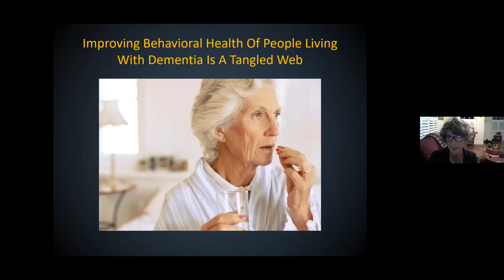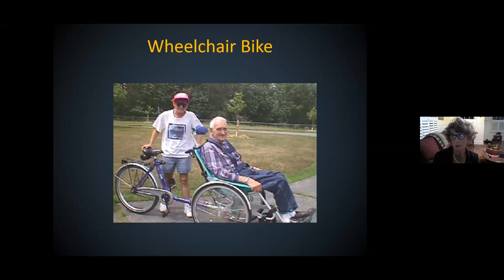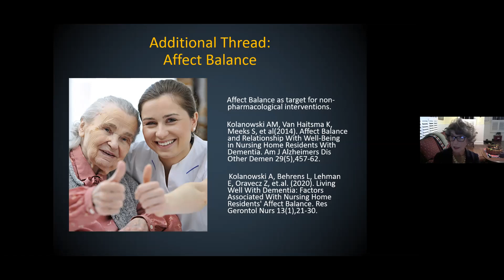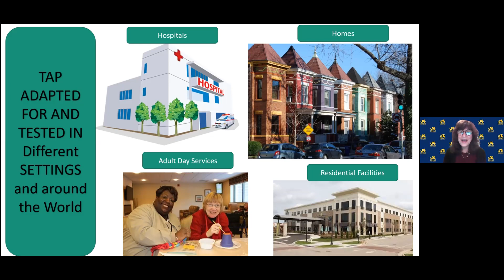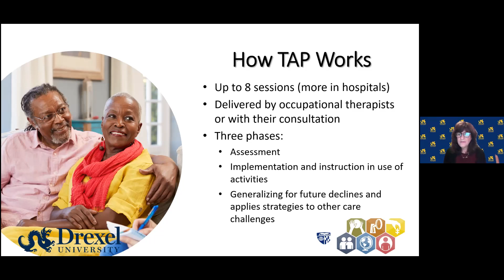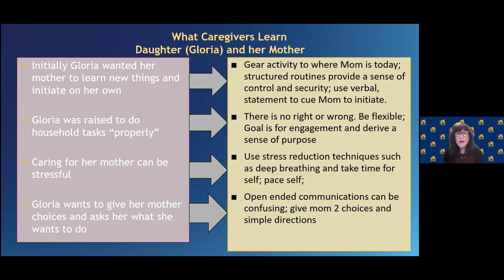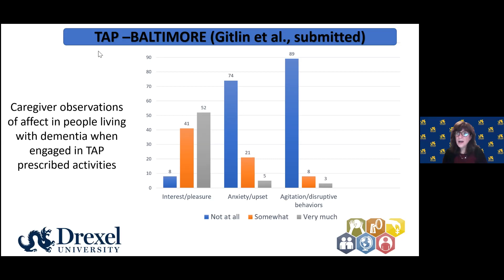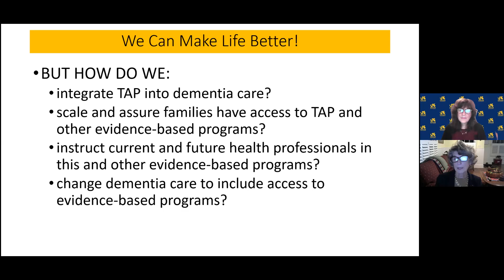Activities in Dementia: Research, Translation and Shelter-in-Place Applications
This seminar by Ann Kolanowski, PhD, RN, FAAN, and Laura N. Gitlin, PhD, FGSA, FAAN, was moderated by Sarah Dulaney, RN, MS, CNS, as part of the 2020 Shelter-in-Place Seminar series at the UCSF Memory and Aging Center.